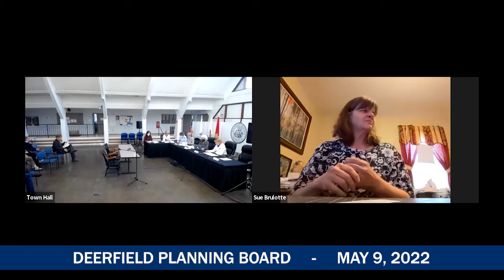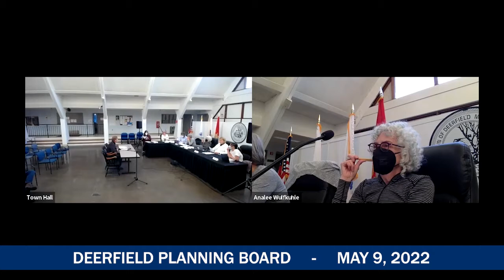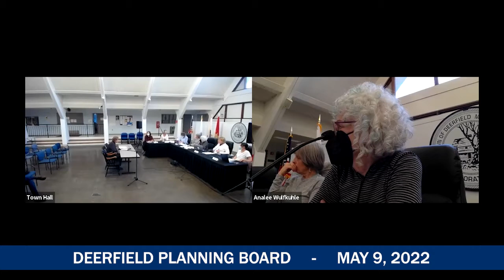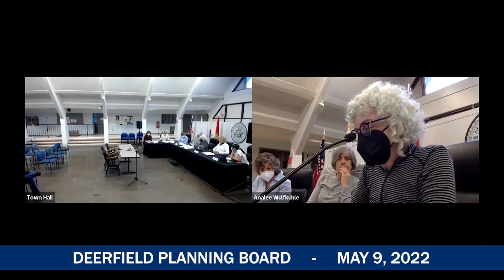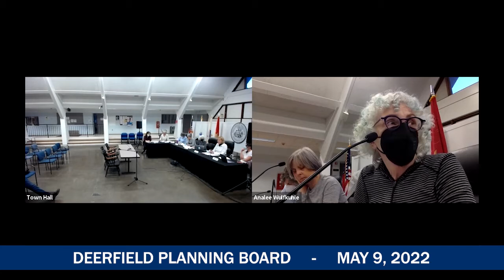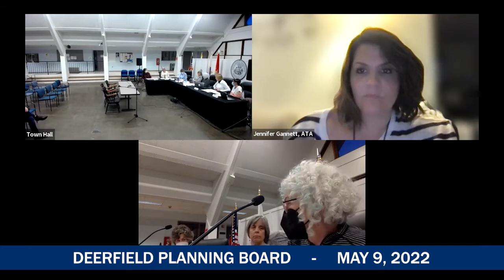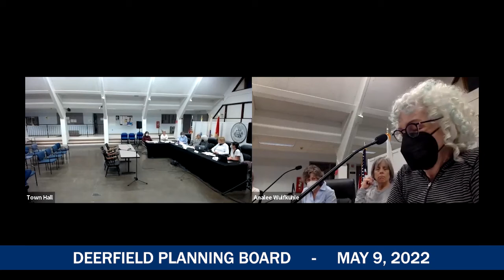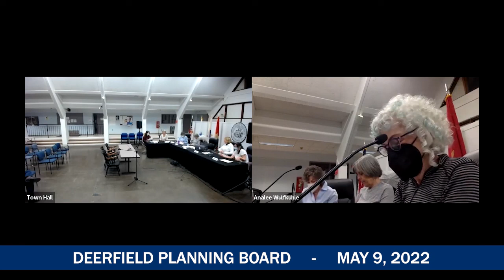Deerfield Planning Board - May 9, 200